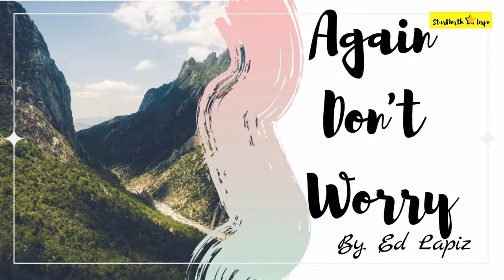Ed Lapiz Preaching - Again Don't Worry